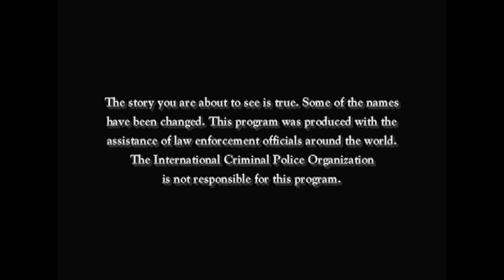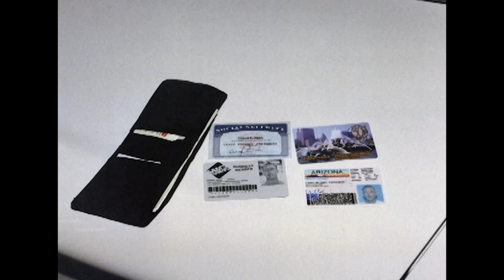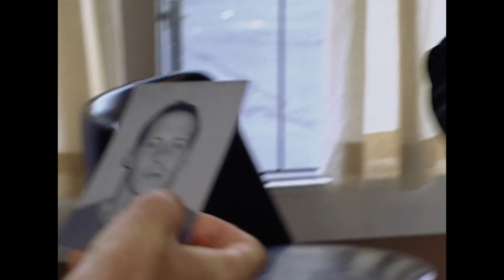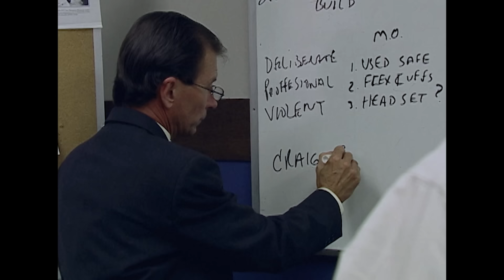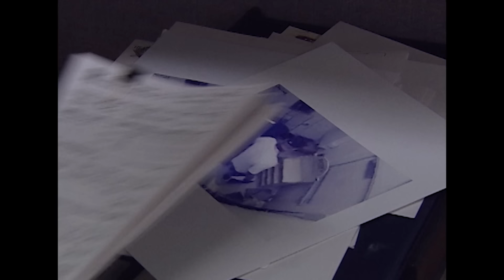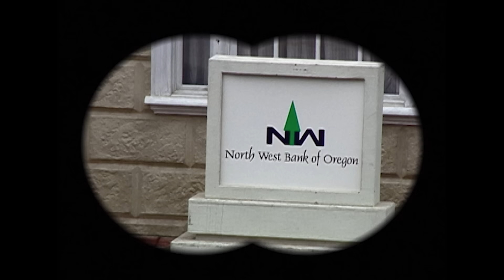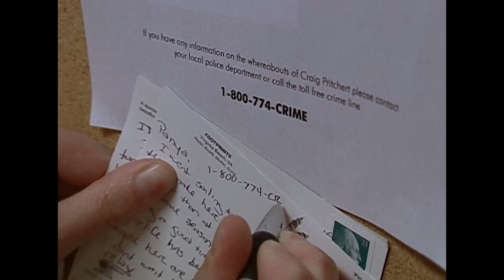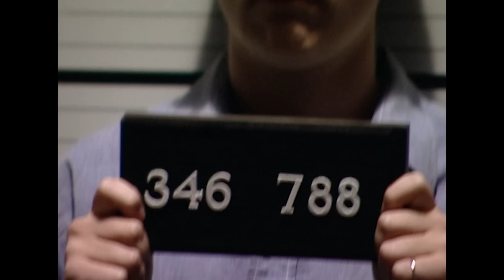Malas Compañías: Craig Pritchert y Nova Guthrieare | Interpol Investiga | Crimen e Investigación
Craig Pritchert y Nova Guthrieare están acusados de robar varios bancos en los Estados Unidos. Por eso, huyen a Sudáfrica y es necesario que la Interpol y varios países trabajen juntos para capturar a estos escurridizos criminales.

"Interpol Investiga" lleva a los espectadores dentro de los complejos estudios de la organización policial más importante y menos entendida del mundo. Utilizando la combinación perfecta de entrevistas en primera persona, imágenes de archivo y dramatizaciones vívidas, "Interpol Investiga" contará las historias de crímenes atroces, cooperación internacional y/o justicia de clase mundial.

De la serie: Interpol Investiga (Temporada 1, Capítulo 13)